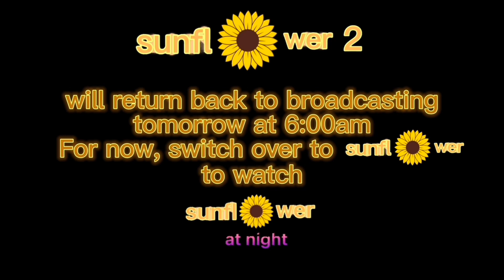Sunflower 2 UK - Sign Off (2022)